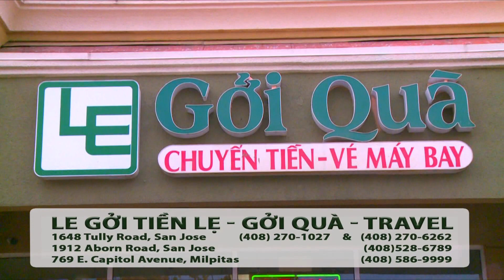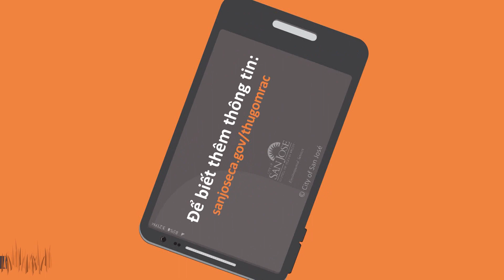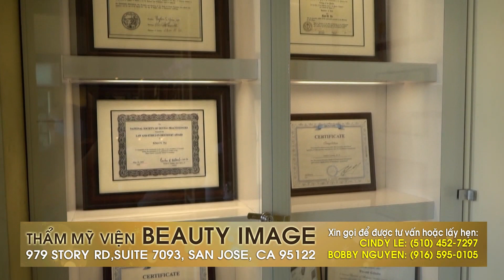Hot Tips với Thanh Tùng_Show 86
* Bầu cử bãi nhiệm Thống đốc Gavin Newsom: những điều cần biết

* Giải thích dễ hiểu và đơn giản về cách trả lời các câu hỏi trên lá phiếu

* Bộ xét nghiệm COVID-19 tại nhà cho kết quả sau 15 phút cực kỳ đơn giản và tiện lợi.

* Chích ngừa cúm cùng lúc với chích ngừa COVID-19 có sao không?